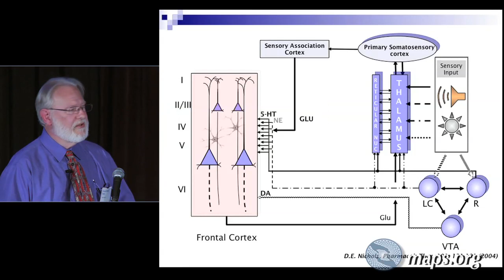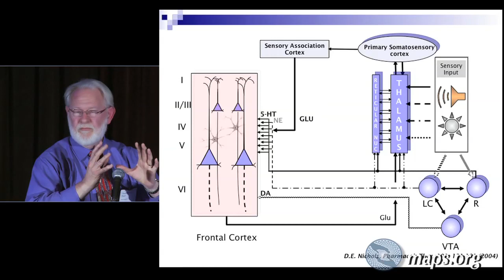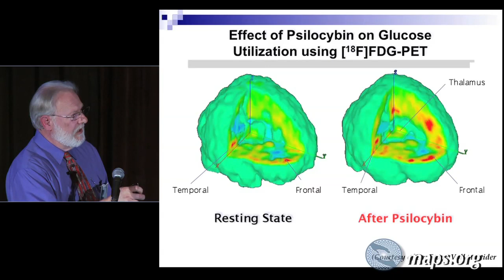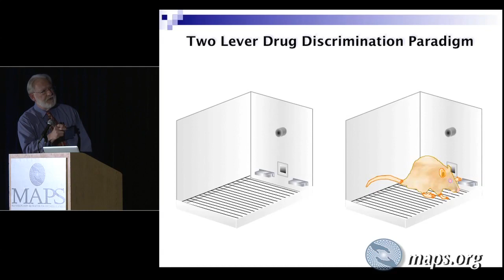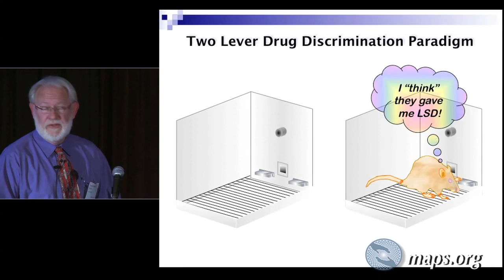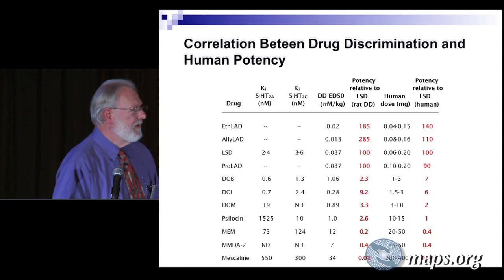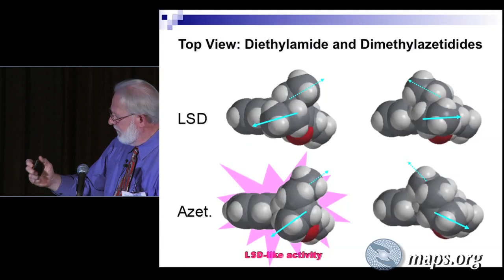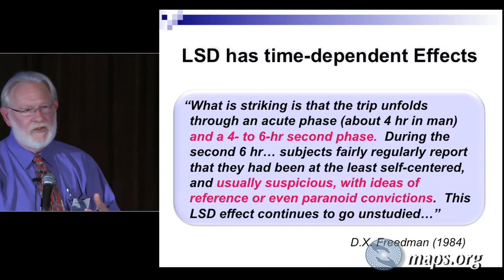[3/4] Dr. David Nichols - Advances In Understanding How Psychedelics Work In The Brain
This talk presented a brief overview of what psychedelics are, and several signiﬁcant events in this ﬁeld in the past four decades. A comparison will be made between molecular structures, and how they were related to the structure of the neurotransmitter serotonin. The receptors that have been identiﬁed as targets for psychedelics were discussed, and their brain localization noted, followed by a brief description of where the receptors are located, and what happens inside the cell after the receptor is activated by a psychedelic. Comments included about the different intracellular signaling pathways that can be activated, and which one(s) may be important for altering consciousness. A diagram of connectivity between key brain regions was discussed, which will show how some of the effects of psychedelics may be induced. Particular note will be made of the difﬁculty in identifying psychedelic molecules in the absence of human experimentation, which is illegal. There will then be a discussion of the use of drug discrimination to identify "LSD-like" molecules, and an example from the author's laboratory of the use of rigid analogues to identify important structural features of molecules such as LSD. Finally, a discussion was presented of the unique psychopharmacology of LSD, which occurs in two time-dependent phases, and the hypothesis that LSD may be converted in the body into an active metabolite that may be responsible for this time-dependent activity.

Psychedelic Science in the 21st Century, a conference in San Jose, California, April 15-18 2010, organized by MAPS - the Multidisciplinary Association for Psychedelic Studies in collaboration with: the Heffter Research Institute, The Council on Spiritual Practices, & the Beckley Foundation

To become a MAPS member visit maps.org

This video was produced by Teal Sievers with livingdreamfilms.com

Medical doctors, other medical professionals, psychologists, and social workers can earn continuing medical education/ continuing education credits by viewing these videos. Visit maps.org